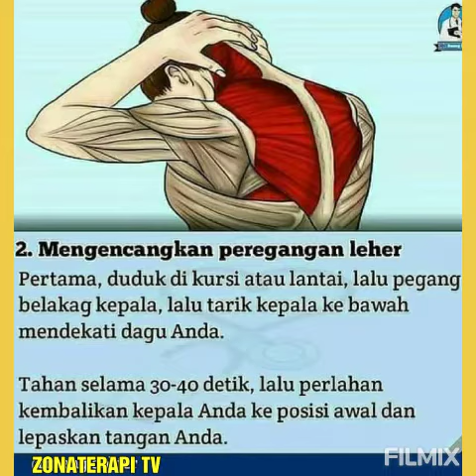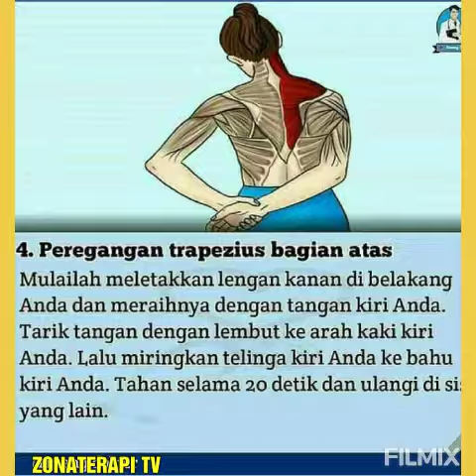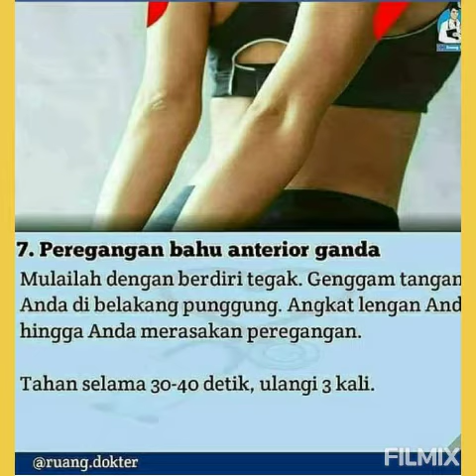7 CARA MEREDAHKAN BAHU DAN LEHER | ZOBATERAPI TV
7 CARA MEREDAHKAN BAHU DAN LEHER | ZONATERAPI TV